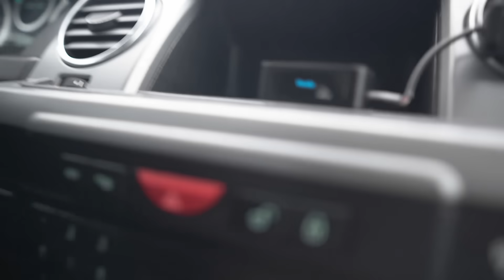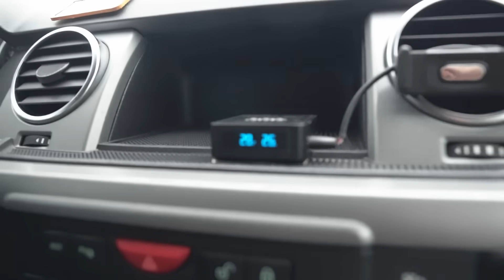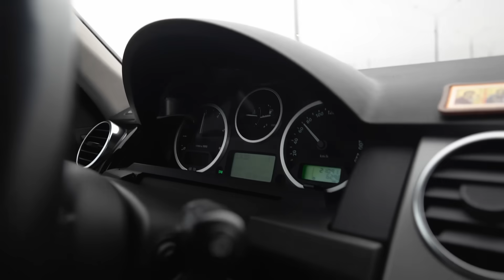Discovery3 2.7d обзор до свапа BMW m57d, авто в одних руках!!!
Свап комплект 2.7 с акпп 250тр.
Тел ниже.  УЖЕ ПРОДАН!!!
Наши магазины Авито:
С уважением, команда IIIINVA
Территориально: Московская область г. Домодедово. 12км от МКАД без пробок и светофоров.